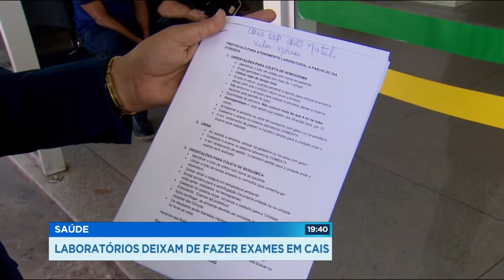GR - Laboratórios deixam de fazer exames em CAIS - 31-05-2018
Laboratórios que ficam dentro de postos de saúde de Goiânia e fazem exames para a prefeitura desistiram de fazer o serviço. É que a secretaria de saúde reduziu os exames apenas para pacientes de urgência e emergência. E as clínicas dizem que assim não têm lucro.